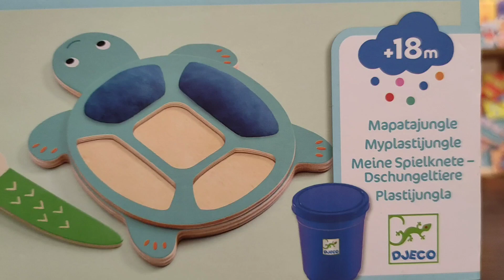Gyurma szett kiegészítővel - Teknős - Myplastijungle - DJ09032 - Játékfarm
Egy nagyon egyszerű gyurma szett 18 hónapos korú gyermekek számára. A gyermek különböző méretű formákat gurít, tekercsel és gyurmával formáz. Az illusztrált fadarabokat úgy illeszti alkotásaihoz, hogy azok hirtelen teknős alakját öltsék. Amikor befejezte, kiveszi a darabokat a gyurmából, és annyiszor kezdheti elölről az egészet, ahányszor csak akarja.

Akár gyermeknek, akár felnőttnek keresel játékot, itt biztos megtalálod. Közel 20.000 termék közül válogathatsz a weben, és közülük a legnépszerűbbek a boltban is megtalálhatóak. Társasjátékok, kreatív játékok, fejlesztőjátékok, születésnapra, gyermeknapra, utazáshoz, nyaralásra, vagy csak úgy...itt biztos találsz kedvedre valót!